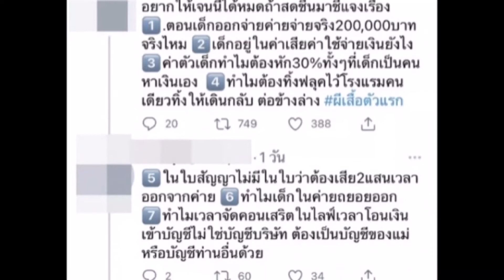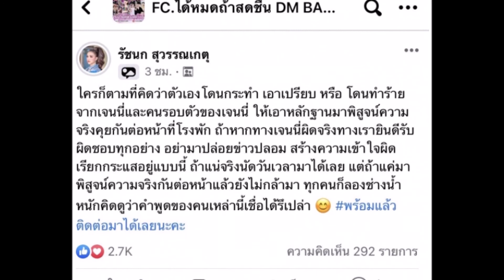เจนนี่ ได้หมดถ้าสดชื่น ท้าชน! ใครที่คิดว่าโดนเอาเปรียบ